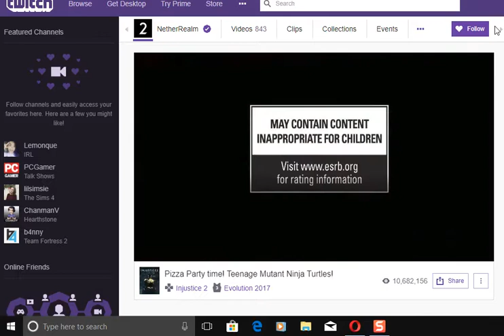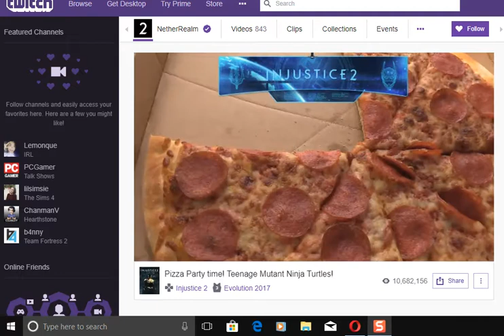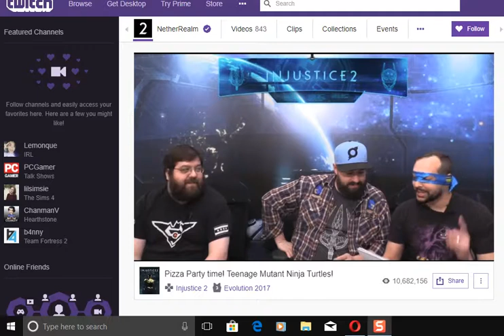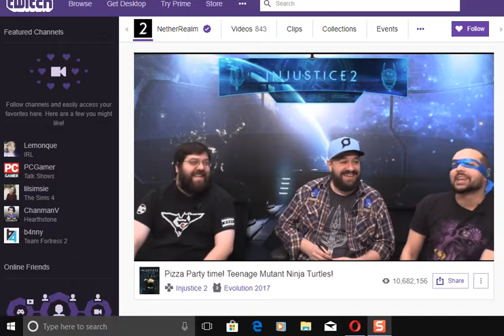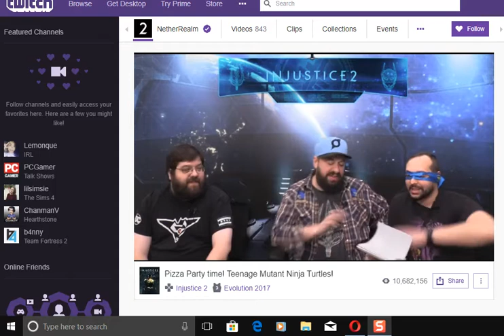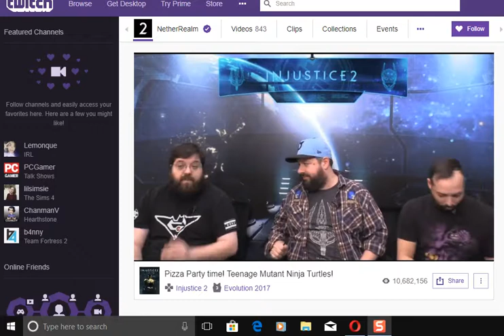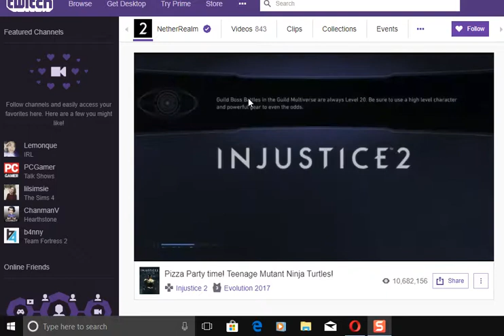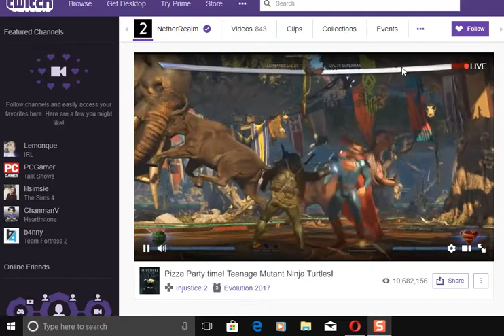Injustice 2 live HD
I thought i'd pop in and do a video before i go out of the house. i hope everyone enjoys the injustice 2 turtles video.